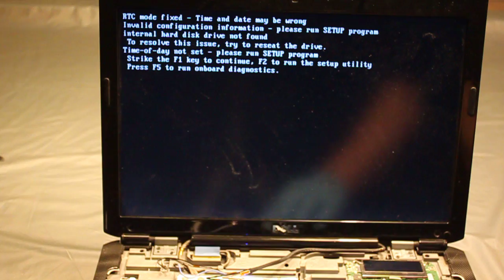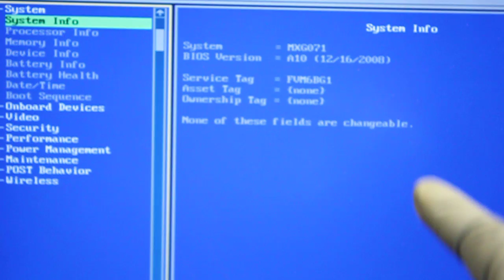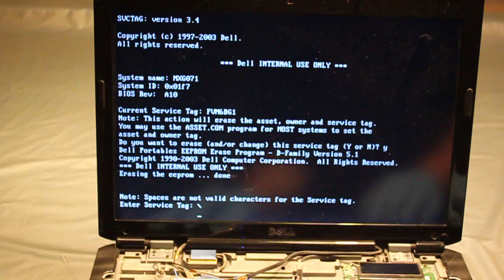Delete/remove and modify Dell Service Tag in BIOS for Dell XPS M1730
I used an ISO software which allows me to delete the service tag in the BIOS.  Once deleting the service tag, you can type in a new service tag to match the service tag sticker on your laptop.  Very useful for those that purchase a motherboard second hand.

It is not the same one that I use, but it should help do the job.